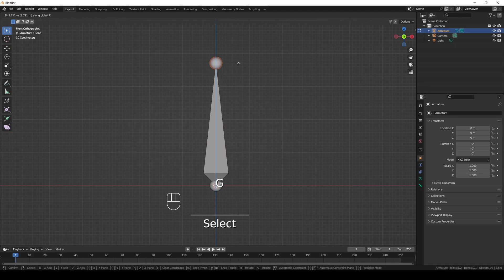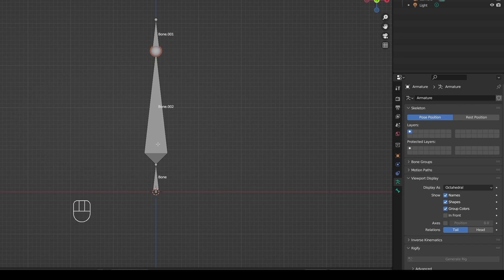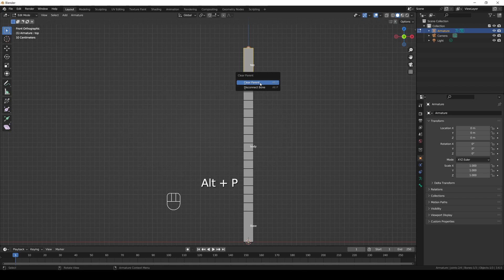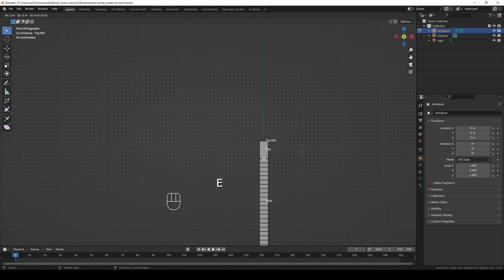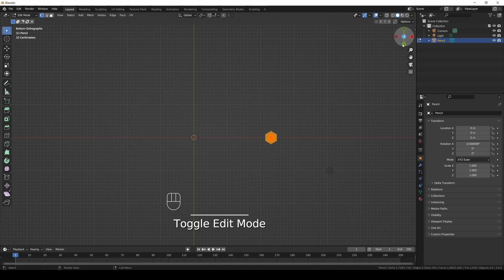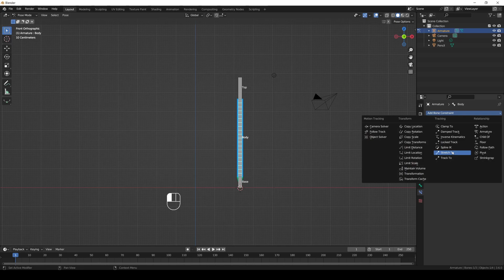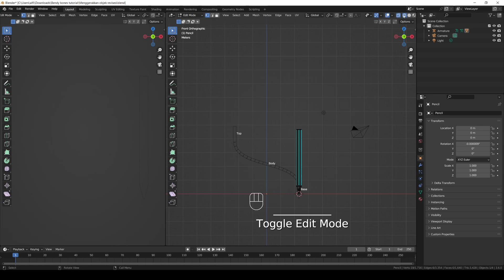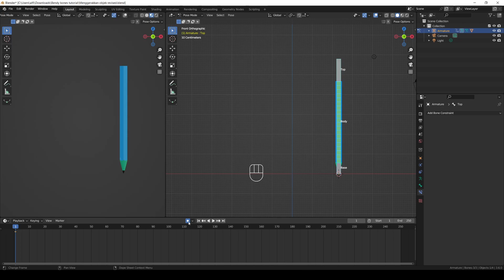BENDY BONES di Blender untuk membuat objek bergoyang-goyang | Dancing Pencil | Indonesia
Assalamualaikum. Halo teman-teman,
kali ini kita akan membahas Bendy Bones yang berfungsi agar objek bisa meliuk-liuk. Berikut adalah pembahasannya.

00:00 - intro
00:15 - Bendy Bones (konsep dasar)
03:21 - Penambahan Bendy Bones
04:37 - Memasukkan objek pensil untuk bendy bones
06:03 - Rigging bendy bones untuk pensil
07:47 - Animasi bendy bones untuk pensil